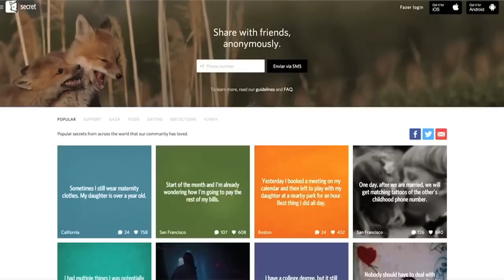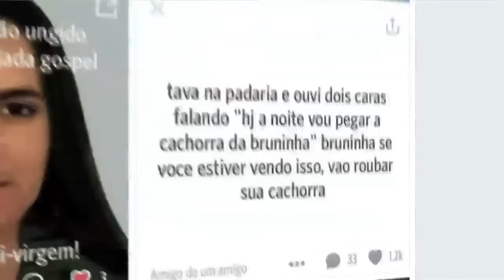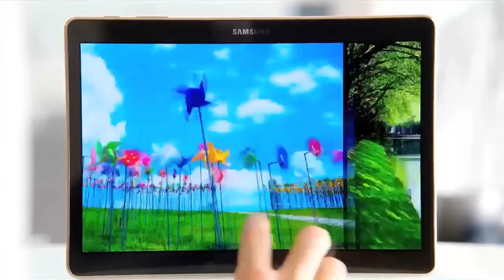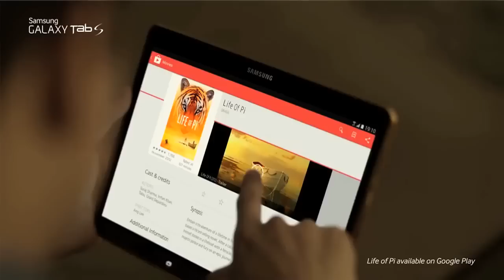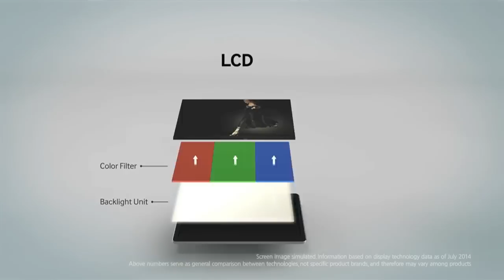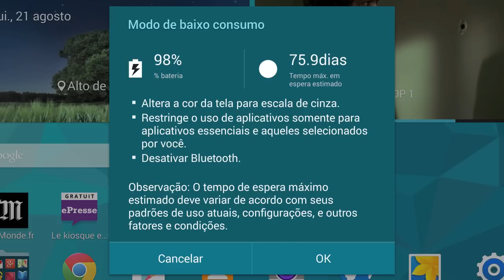SemanaTech: Aplicativo Secret é retirado da App Store brasileira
Samsung lança tablet com leitor biométrico Galaxy Tab S por R$1.799

Sony apresenta Xperia M2 Aqua, um smartphone intermediário resistente à água